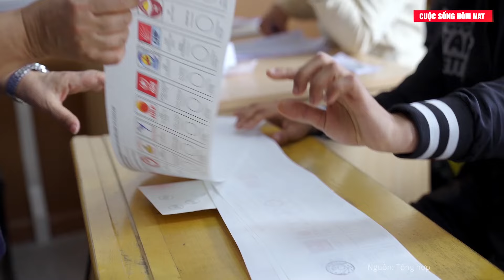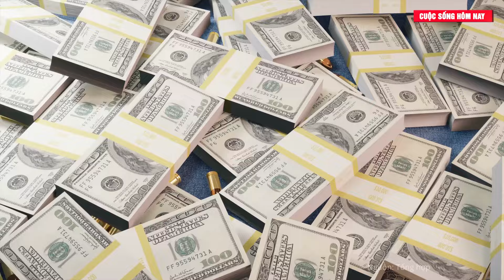Điểm tin thế giới: Ukraine "choáng váng" trước sức mạnh kinh hoàng của siêu bom Nga ở Kharkov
Tin tức mới nhất | Ukraine "choáng váng" trước sức mạnh kinh hoàng của siêu bom Nga ở Kharkov
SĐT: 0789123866